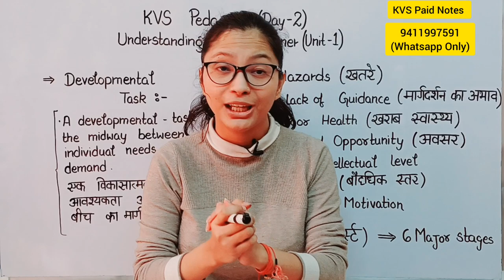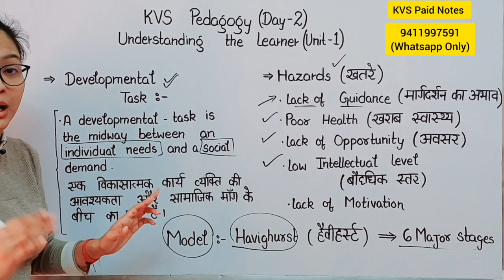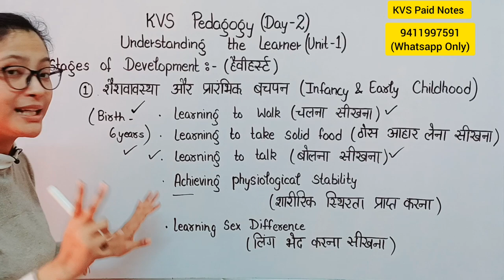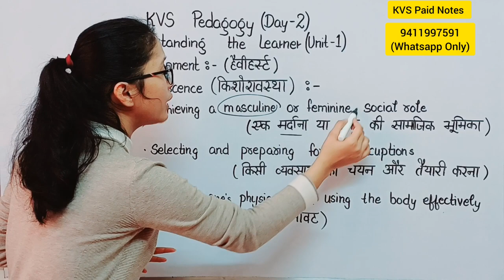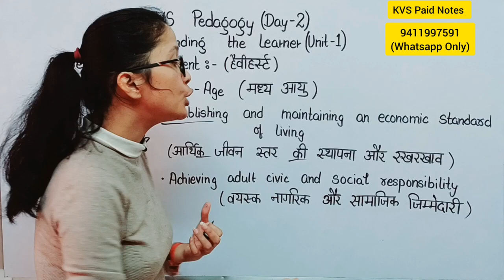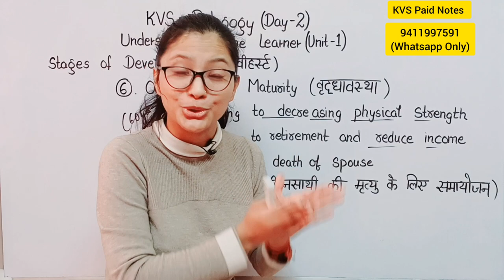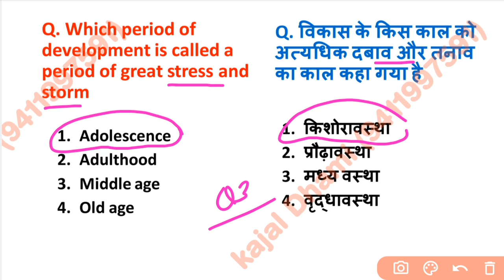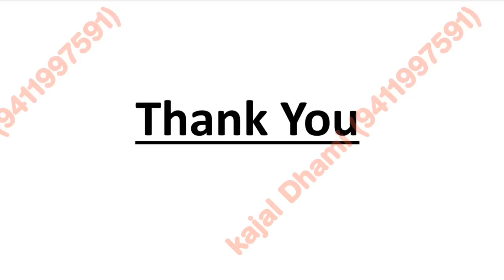KVS Pedagogy Preparation | Understanding the Learner | Developmental Task | KVS 2023